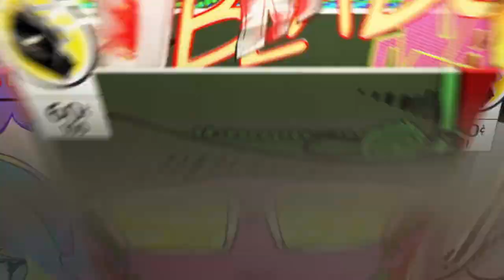Naruto shippuden uitimate ninje storm 2 episode 4